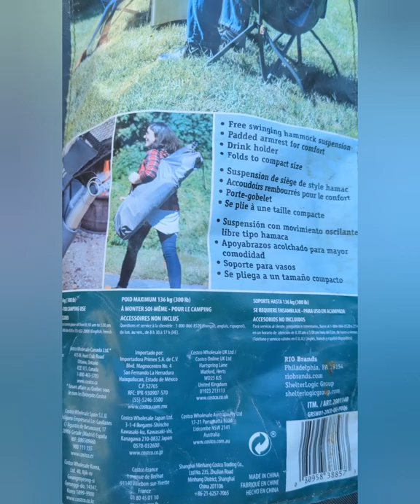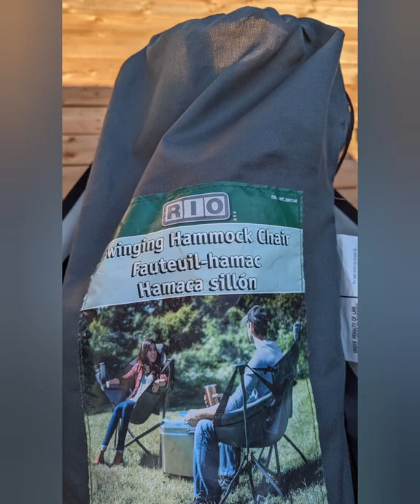Ge Découvre - Les Chaises Hamacs - Fauteuil Hamac - Rio - Meilleures Chaises de Camping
Voici la meilleure chaise de camping de tous les temps! Le Fauteuil-Hamac de la marque Rio est la chaise à se procurer!

Acheté l'année dernière au coût de 40$, mais elle est maintenant rendue à 50$, vous pourrez la trouver au Costco.

Elle se plie facilement pour le transport, un peu plus grosse qu'une chaise de camping standard, mais au combien plus confortable! Elle a un porte gobelet, petit coussin, accoudoirs rembourrés et permet d'être assis ou en position couché, afin de pouvoir se faire bronzer ou comptempler les étoiles. Et surtout, elle permet de se BERCER!

De plus, elle permet un poids maximal de 300lbs. Quand même impressionnant !

Bon été et profitez en!

Ge Découvre 😁